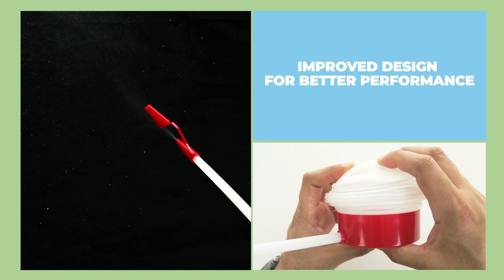Powder Duster - Safe and Practical Insect and Ant Killer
SAFELY DISPENSE POWDER PESTICIDES OR BAITS: Used to dispense diatomaceous earth or other types of dust pesticides and baits safely
IMPROVED DUSTER SHAPE: Improved shape holds more diatomaceous earth or other pesticides and baits and includes finger indents to allow for better grip and easy release of powder
PRECISE APPLICATOR: Designed for accessing those hard to reach areas, such as narrow spaces behind furniture or under leaves. Diatomaceous Earth is effective against bed bugs, fleas, cockroaches, ants, slugs, termites, aphids, spiders, and more.